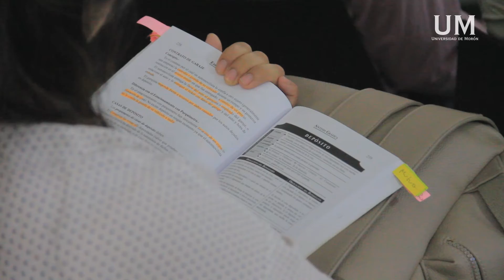Conferencia: Funcionamiento de la Auditoría General de la Nación como Órgano de Control